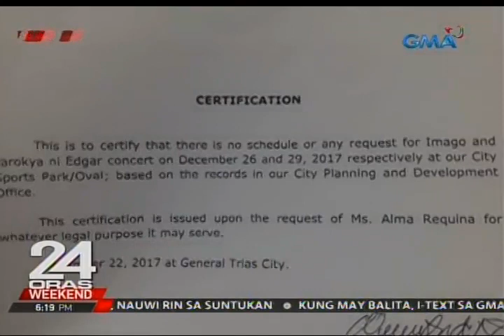24 Oras: Babae, hinablutan ng bag ng mga nakamotorsiklong salarin